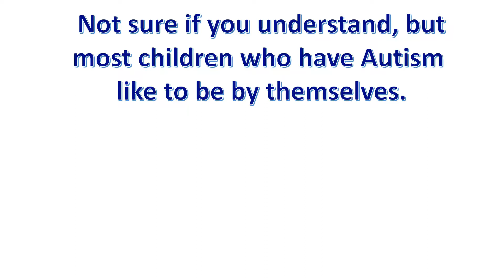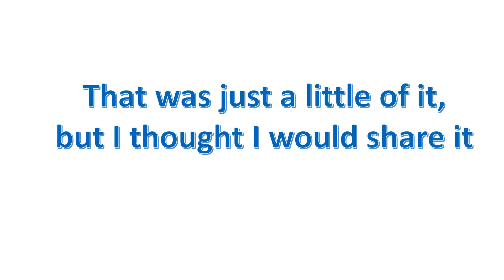Non Verbal, Severe Autism, Now Doing Speaking Presentation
My Son Used To Be Non Verbal, with Severe Autism, Now He is Doing A Speaking Presentation "Earth Project" in 1st Grade